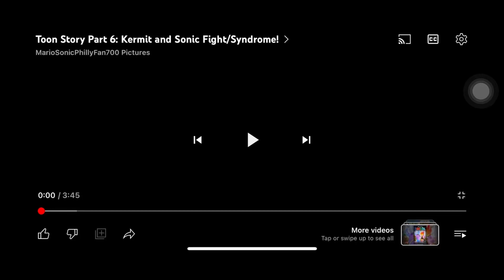Cartoon Story part 6 - Gummy vs Jeffy/Leland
Cast appearance:
- Mr. Potato Head - Coiny (Battle For Dream Island)
- Hamm - Gelatin (Battle For Dream Island)
- Bo Peep - Gina (Talking Gina)
- Bo Peep's Sheep as themselves
- Woody - Gummibär
- Slinky Dog - Derpy (My Little Pony: Friendship is Magic)
- Rex - John
- Molly - Lily Loud (The Loud House)
- Andy - Jalen Mack (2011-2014 self)
- Mrs. Davis - Mrs. Julie (GoAnimate)
- RC - Freesmart Van ((Battle For Dream Island)
- Lenny - Flik (A Bug's Life)
- Mr. Shark as himself
- Sarge - Gamer Chad
- Snake - Teardrop (Battle For Dream Island)
- Robot - Ice Cube (Battle For Dream Island)
- Etch - Needle (Battle For Dream Island)
- Mr. Spell - Amazon Echo
- Sarge's Soldiers - Roblox Players
- Buzz Lightyear - Jeffy (SuperMarioLogan)
 - Sid - Leland (Oh Shitake Mushrooms)
- Combat Carl - Golf Ball (Battle For Dream Island)
- Scud - Wolves (Minecraft)